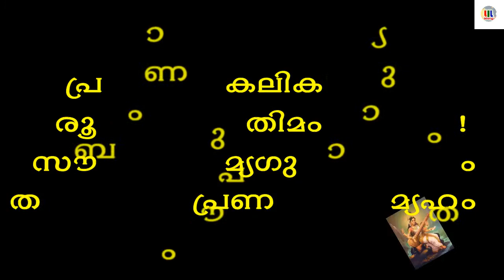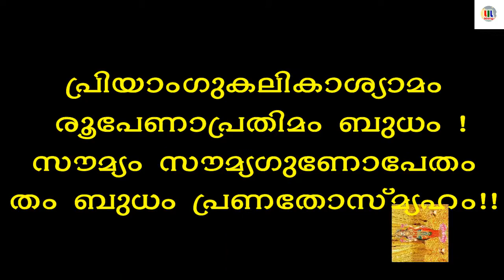ജന്മസംഖ്യ 5 അറിയാനുള്ളതെല്ലാം 2021 | Numerology Malayalam | സംഖ്യാശാസ്ത്രം | Lucky Number From Name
numerology astrology tarot ജന്മസംഖ്യ 5 അറിയാനുള്ളതെല്ലാം 2021 | Numerology Malayalam | സംഖ്യാശാസ്ത്രം | Lucky Number From Name

അക്കങ്ങൾക്കൊണ്ടുള്ള അത്ഭുതജ്യോതിഷം അതാണ് സംഖ്യാശാസ്ത്രം അഥവാ നുമറോളജി ( Numerology) . ഇതൊക്കെ കേൾക്കുമ്പോൾ ആധുനികഭൗതികവാദികൾ ഇതൊക്കെ കേവലം മൂഢസ്വർഗ്ഗത്തിൽ കഴിയുന്നവരുടെ അന്ധവിശ്വാസമാണെന്നും ഇതിലൊന്നും ഒരു കഴമ്പുമില്ലെന്നും, ഇരുപത്തിയൊന്നാംനൂറ്റാണ്ടിൽ ഇതൊന്നും വിലപ്പോകുന്നവയല്ലെന്നും വാദിക്കാം. അത്തരം ആളുകൾ ദയവുചെയ്ത് വിഡിയോകൾ കാണാതെയിരിക്കുക.

ഇവിടെ ന്യൂമറോളജി നമ്മളുടെ ജീവിതത്തെ എങ്ങനെയൊക്കെ സ്വാധീനിക്കുന്നു എന്നുള്ള കാര്യങ്ങളെക്കുറിച്ചുള്ള വീഡിയോകളാണ് ഇനി വരാൻ പോകുന്നത്. നമ്മളുടെ ഭാഗ്യങ്ങളും ഭാഗ്യക്കേടുകളും എങ്ങനെയൊക്കെ വശത്തുകൊണ്ടുവരുകയും, തിരുത്തിയെടുക്കുകയും ചെയ്യാമെന്ന് ന്യൂമറോളജി നമ്മെ പഠിപ്പിക്കുന്നു.

ഇതിലെ ചില അഭ്യാസങ്ങളിലൂടെ നിങ്ങൾക്ക് നിങ്ങളുടെ ജീവിതത്തെ കൈയ്യെത്തിപ്പിടിക്കാം. അത്രയ്ക്ക് പവർഫുൾ തന്നെയാണ് സാംഖ്യശാശ്ത്രം അഥവാ ന്യൂമറോളജി.

LUCK IN LIFE മലയാളം

മനുഷ്യന് ജീവിതത്തിൽ ഭാഗ്യം അത്യാവശ്യമാണ്. ജീവിതലക്ഷ്യങ്ങൾ നിറവേറ്റണമെങ്കിൽ ഭാഗ്യം കൂടിയേതീരൂ. ജ്യോതിഷത്തിൽ, ഫെങ് ഷൂയിൽ, ന്യൂമറോളജിയിൽ, അങ്ങനെ പലവിധത്തിലുള്ള തത്വങ്ങളിലും ഭാഗ്യം കൊണ്ടുവരുന്ന പതിനായിരക്കണക്കിന് കാര്യങ്ങൾ പൂർവ്വജർ പറഞ്ഞുതന്നിട്ടുണ്ട്. ഉദ്ധേശശുദ്ധിയോടെ ചെയ്യുന്ന ഓരോ കർമ്മങ്ങൾക്കും ഫലം നന്മതന്നെയായിരിക്കും.

Luck is essential in human life. You need more than luck to succeed. Ancestors have told us tens of thousands of things that bring good luck in astrology, Feng Shui, numerology, and so on. Some of it is dedicated to you. The result of every intentional deed will be good.

Channel LUCK IN LIFE, are giving only information about devotional, spiritual, motivational, astrological, and Vasthu related matter. We are not encouraging illegal activities, so please kindly take it as motivational information only.

We are not responsible for any other bad practice, which men do in this regard.

Videos in this LUCK IN LIFE Channel are not allowed to transfer in any manner, as it is copyright protected.